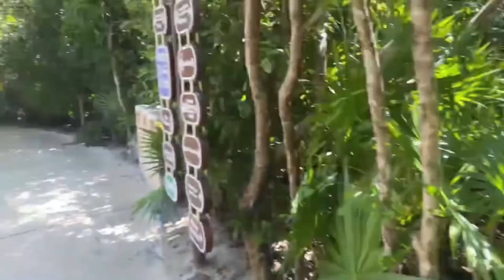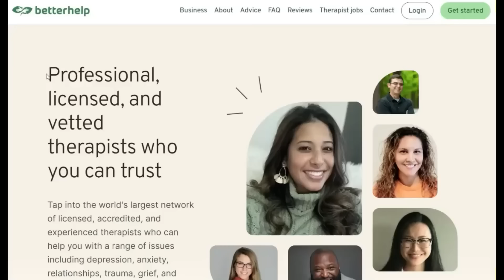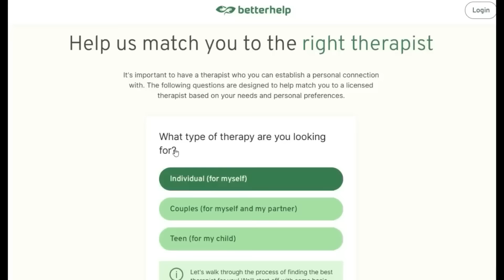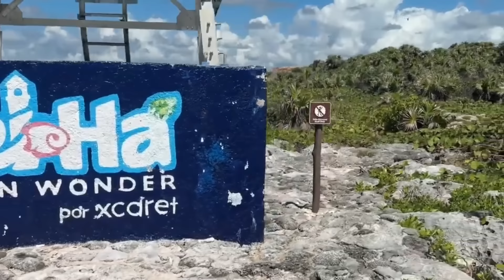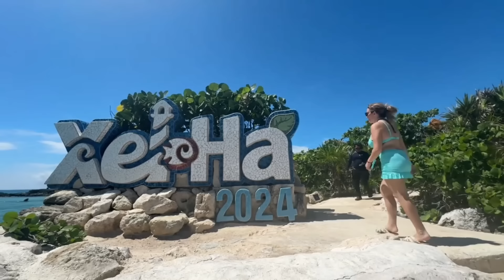The Complete Guide to Mexico's Best Nature Park, Xel-LA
If you have any questions about the brand relating to how the therapists are licensed, their privacy policy, or therapist compensation model, check out this FAQ

👍👍🏿 Make sure to comment.  We give LOTS of free products to our friends, subscribers and people who comment!